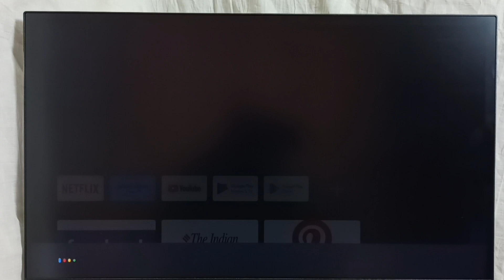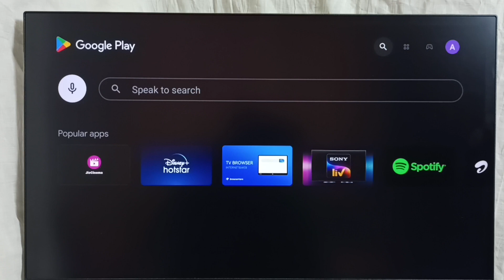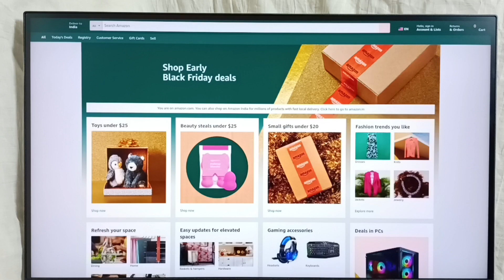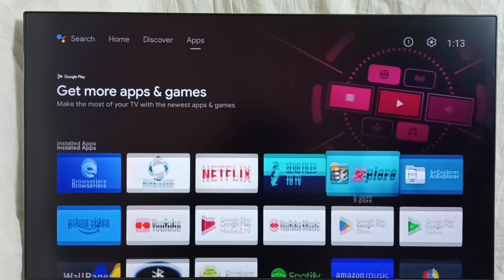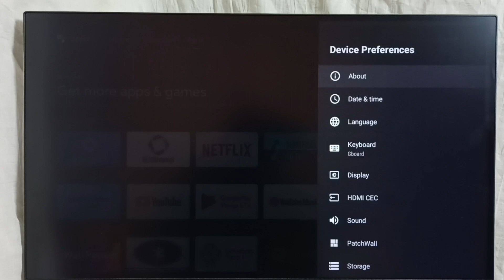Xiaomi Mi PatchWall OS : 4 Ways to Install an App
Xiaomi Smart TV, Xiaomi Mi PatchWall OS, Mi Smart TV,
Xiaomi, Mi,Android, Android TV, SMart TV, TV, Android TV OS,Google TV,
Mi Box 4K, Mi TV Stick,